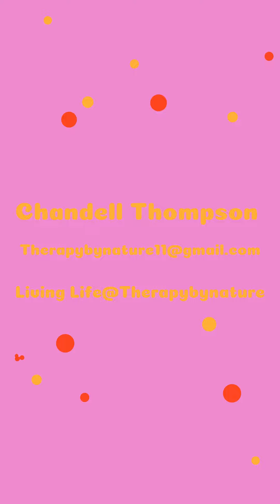Mount Rainier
Been here 3 year's and finally made it😜Next time we will be more prepared. We will have our sleds😁